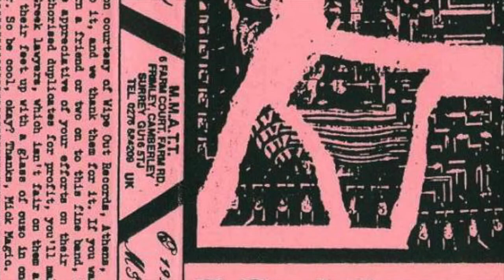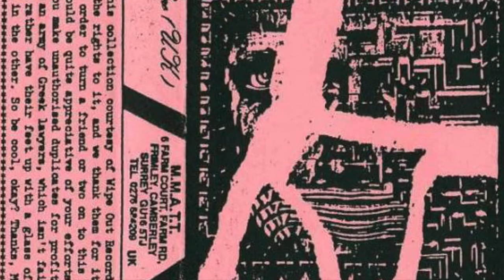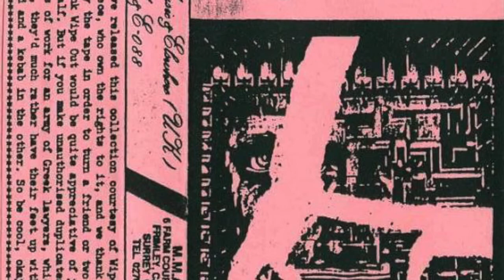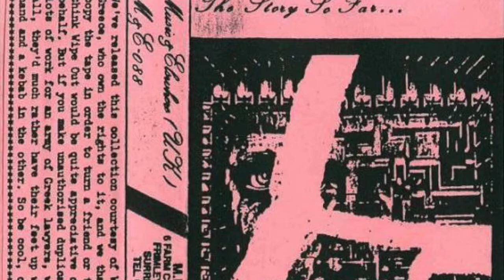The Flowers of Romance - Dead Amigos 1989 - Rehearsal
THE FLOWERS OF ROMANCE was a pioneering Gothic rock band of the underground Greek rock scene from 1981 to 1998. The band was formed in February 1981 at Kallithea, Athens, Greece. The band's energetic sound led to their prevalence within the underground Greek rock scene for nearly two decades.
This song is from "The Story So Far..."-compilation with some rehearsals, demos and unreleased stuff. It was released on cassette in 1992.